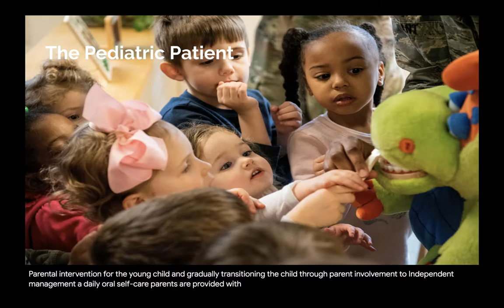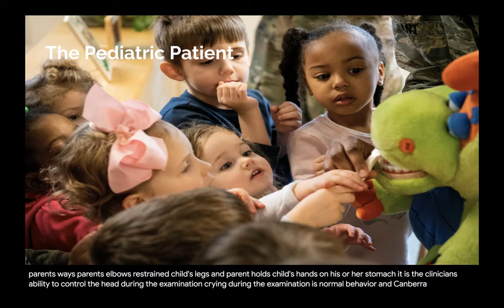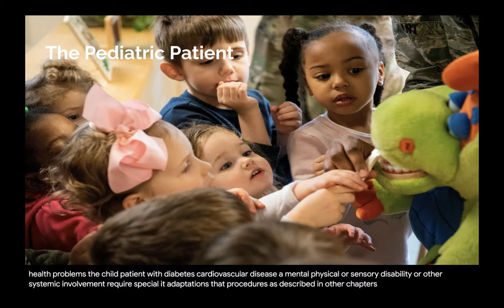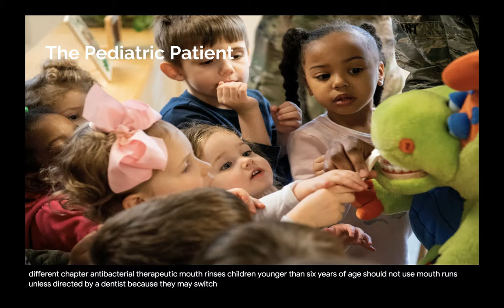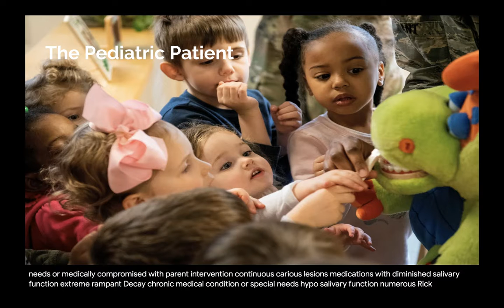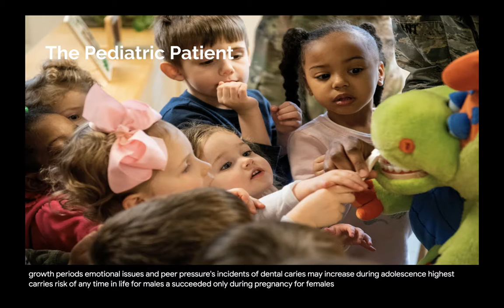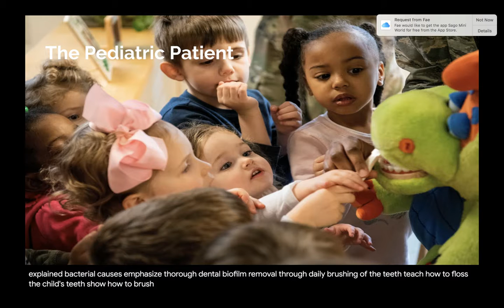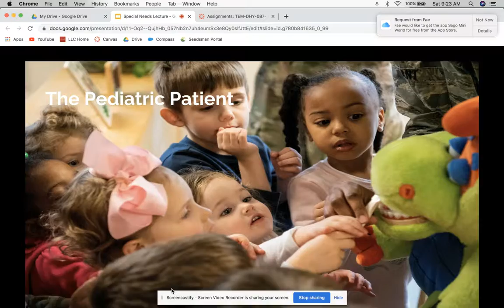The Pediatric Patient Lecture